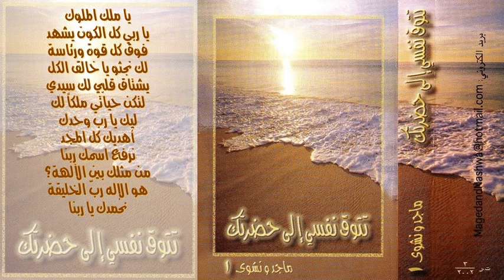ماجد ونشوى - تتوق نفسي إلى حضرتك